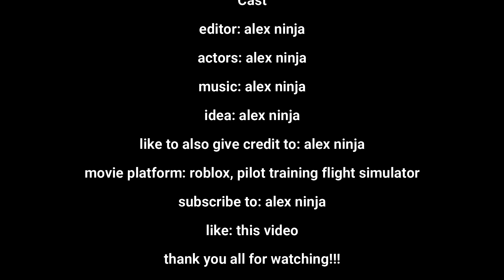the unlucky(part 1 of movie 1)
Also, don't forget to come to my live streams every Wednesday at 2.45 pm EET and on my premiers every Saturday at 1:30 PM EET (here is the link) Here is my friend's channel (Giegralord or else Kristian)